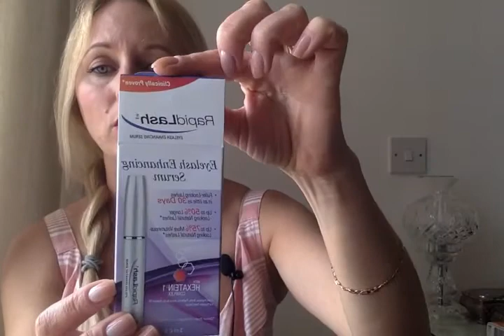КОСМЕТИЧЕСКИЕ ФАВОРИТЫ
Каменный дезодорант Salt of the Earth classic

Роликовый дезодорант Jason

Роликовый дезодорант Lavera

Гигиеничка медицинская с чайным деревом Eco Lips

Прозрачная пудра  bareMinerals
spf 25 пудра bareMinerals spf 25

Тени стойкие Revlon colorstay 730

Уход за ногтями с кокосовым маслом и кератиновым протеином NAIL HQ

Серум для роста ресниц RapidLash

Гель для бровей WUNDERBROW Brunette

Серги-диски H&M